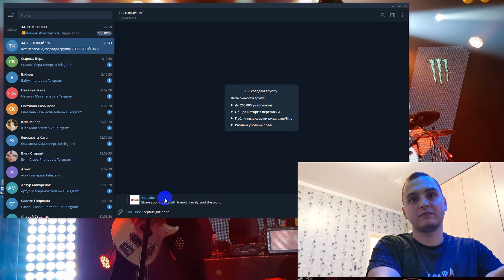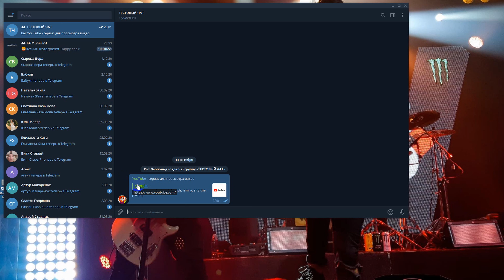Как делать красивые ссылки в ТЕЛЕГРАМ | ГИПЕРССЫЛКИ TELEGRAM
Из этого видео вы узнаете, как в телеграм прятать ссылки под текст, чтобы ваши посты выглядели аккуратно и красиво.

Либо по номеру карты:
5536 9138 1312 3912 Тинькофф MASTERCARD

Криптовалютой:
BTC: 1F1AE3wDLzdVhAewjnD3Vs591bLk78ibbA
USDT TRC20: TMVHuUp2SiA663tsLvXTa69XjeteAexpnb
TON: UQCi6gGWBGubP_qpUe93TEowslXoAsACuxSEpXZTuaUpKXht

БлагоДарю всех за поддержку и очень ценю!